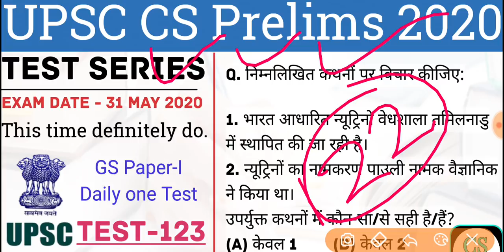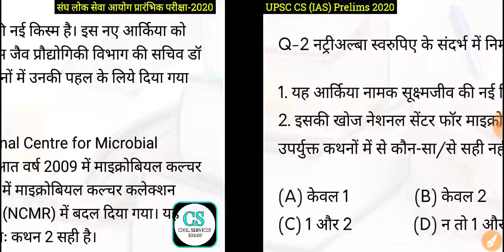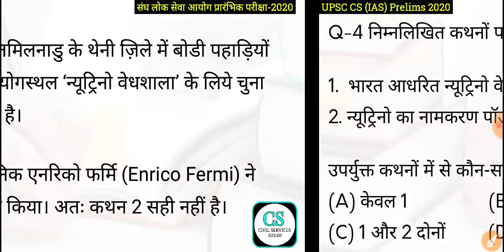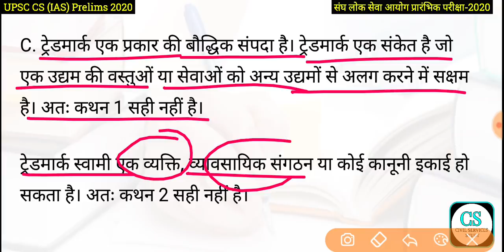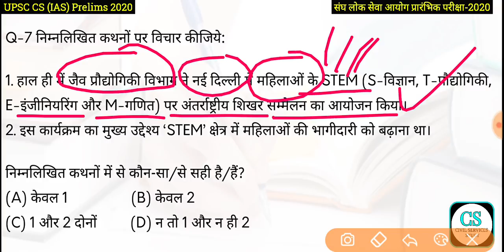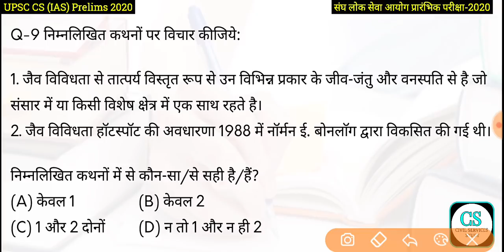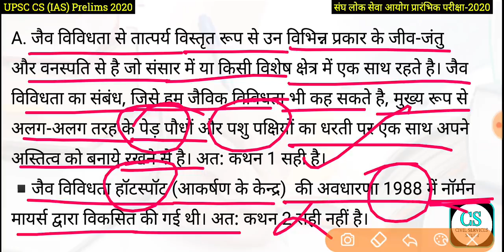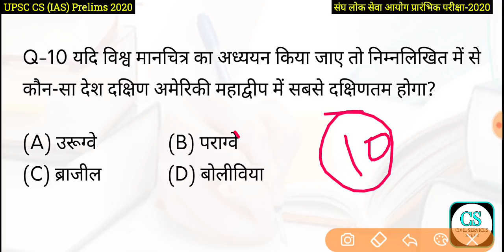UPSC Civil Services Test Series 2020 Test-123